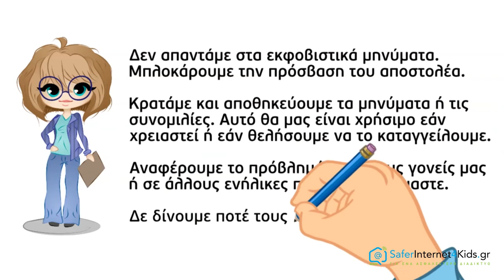Χρήσιμες συμβουλες για γονείς, εκαπιδευτικούς και παιδιά